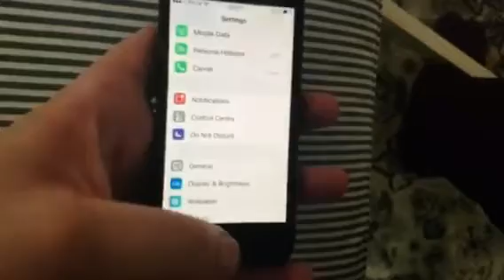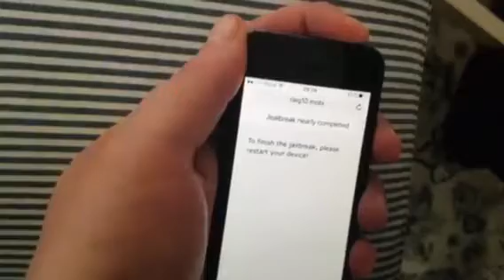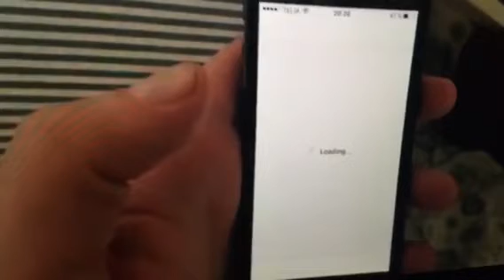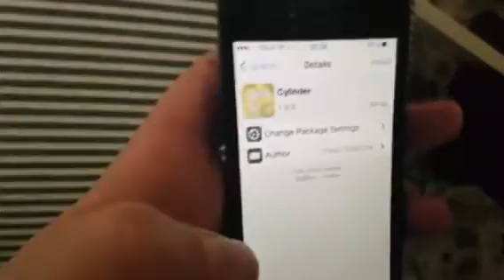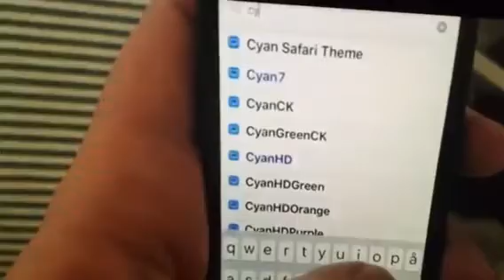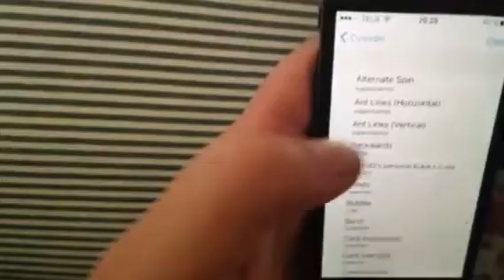IOS 10.3.2 TAIG JAILBREAK